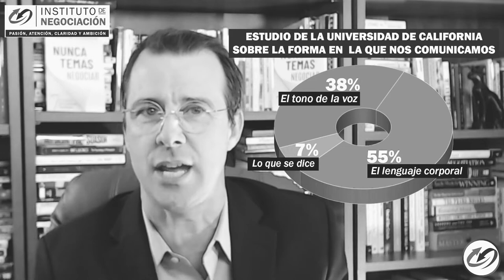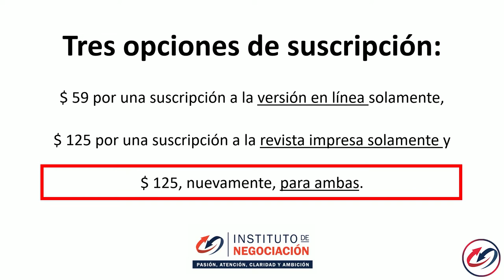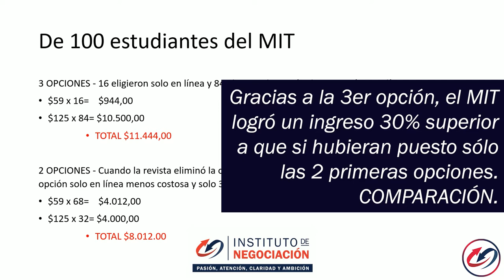TOP: Técnicas de Negociación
👉🏻 El destacado experto internacional en negociación, Pablo M. Linzoain, muestra TOP: Técnicas de Negociación

Obtene tu copia de mi libro